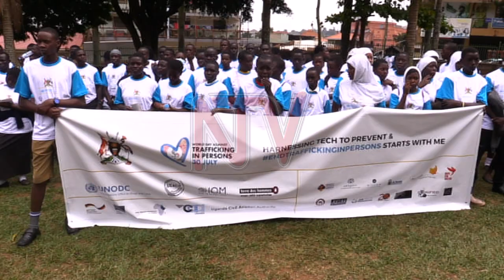Govt moves to act against human trafficking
The government and other stakeholders are undertaking to ensure an end to the vice of human trafficking.

The call, made by the State Works Minister Musa Ecweru, came as Uganda joined the rest of the world to mark the World Day against trafficking at Entebbe International Airport, with the Civil Aviation Authority leading the efforts.